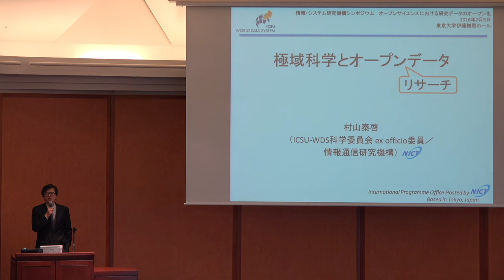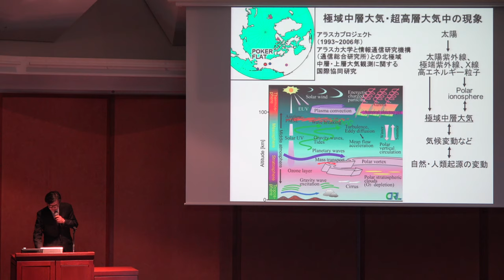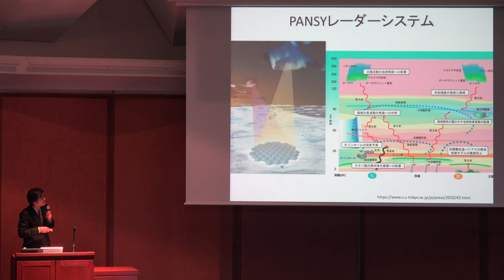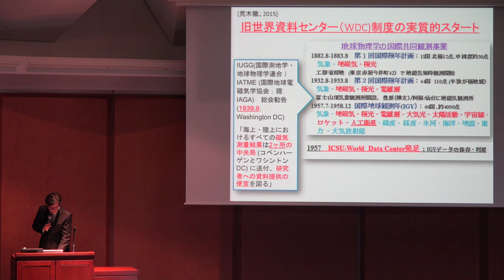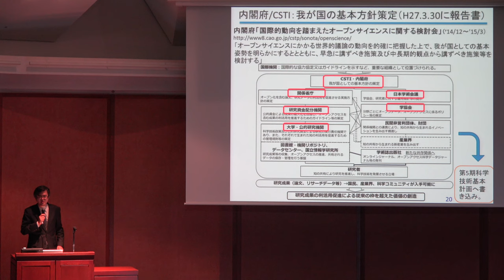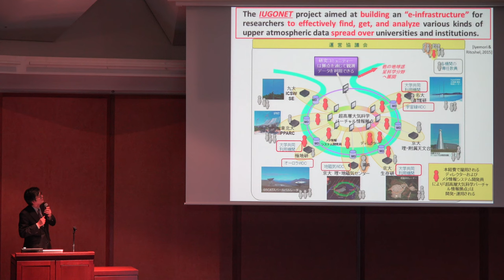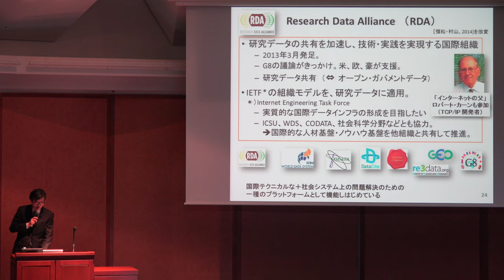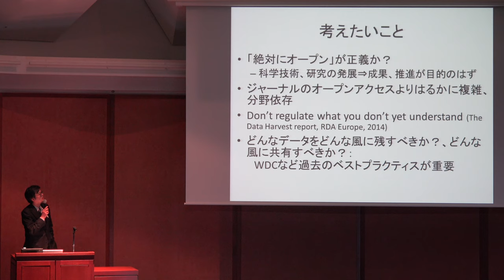極域科学とオープンリサーチデータ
本日の統合TVは、2016年2月8日に東京大学 伊藤謝恩ホールで開催された情報・システム研究機構シンポジウム「～オープンサイエンスにおける研究データのオープン化～」から、国立研究開発法人 情報通信研究機構 統合データシステム研究開発室長 村山 泰啓 氏 による「極域科学とオープンリサーチデータ」をお送りします。約32分です。